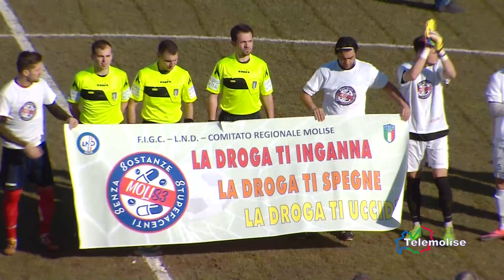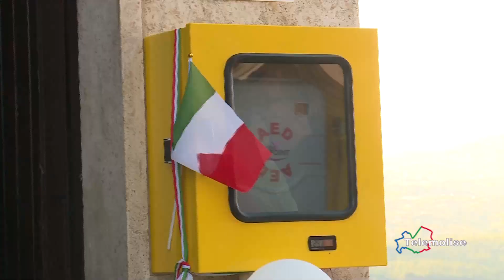TG Sport Telemolise 27 06 2019